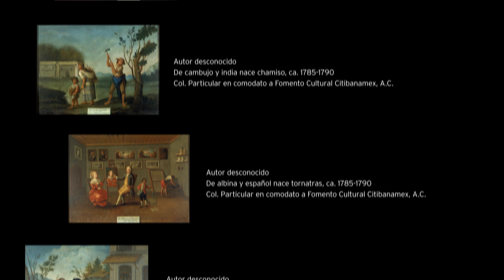2. "Biombos y Castas. Pintura profana en la Nueva España” - Castas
La pintura de castas surgió en la Nueva España a inicios del siglo XVIII para representar las diferentes razas de la sociedad virreinal mediante series de 16 cuadros que mostraban mezclas raciales, vestimenta variada y productos locales. El género tuvo dos etapas: de 1711 a 1760, con obras de pintores como Juan Rodríguez Juárez y Miguel Cabrera, enfocadas en los personajes y la riqueza de América; y de 1760 al siglo XIX, centradas en la vida cotidiana y clasificación social, destacando artistas como José de Alcíbar.